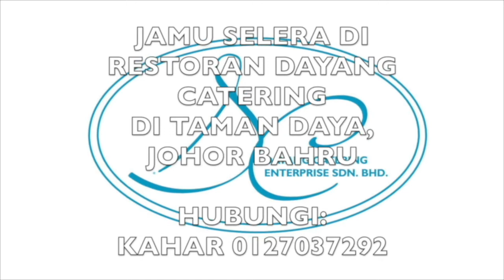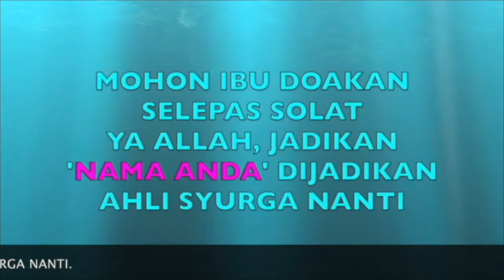MPFL 2022 SELANGOR TOT UNITED BELASAH ATM 8-1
ENAM ASPIRASI 100 HARI MINDEF